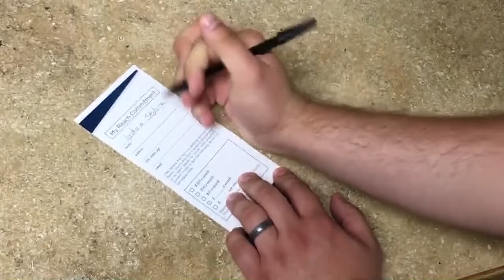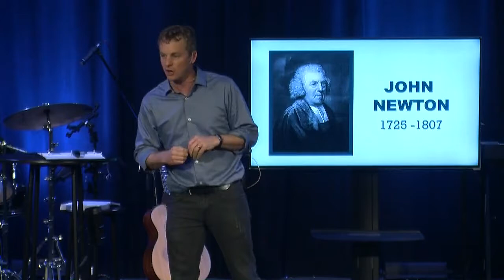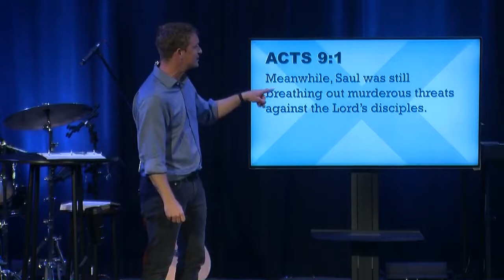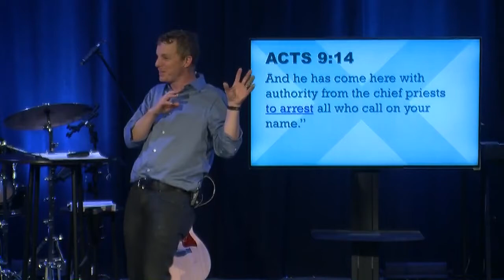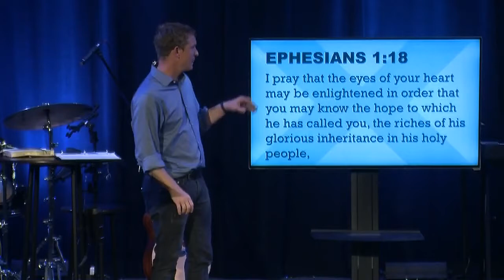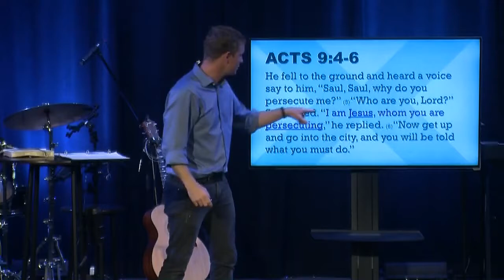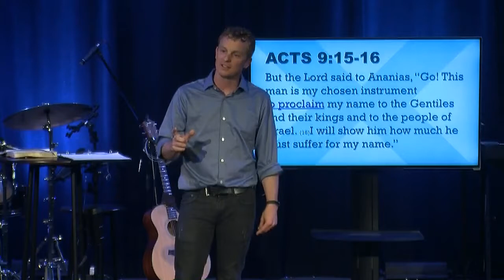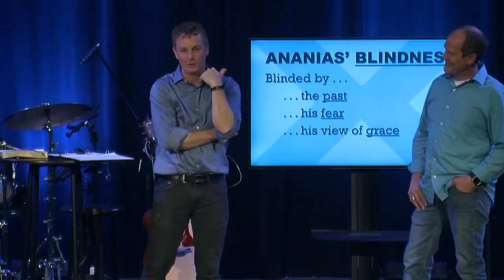Blind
Exponential Series #1
04.29.18